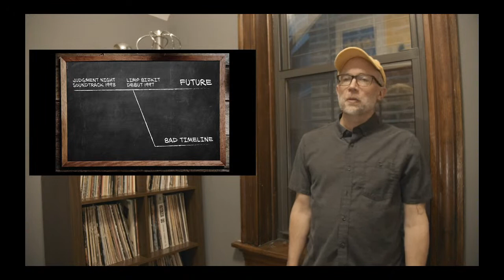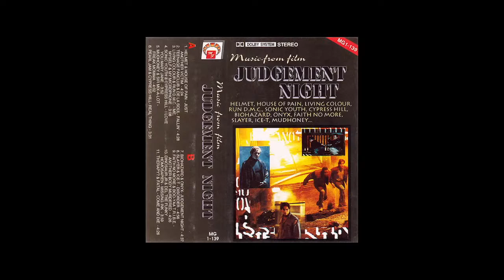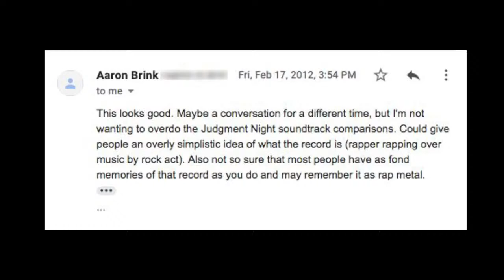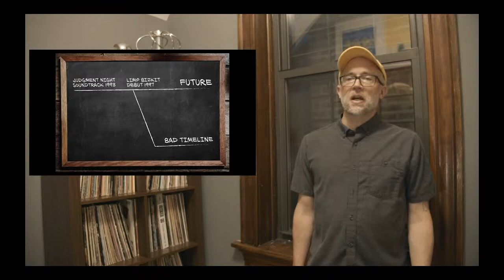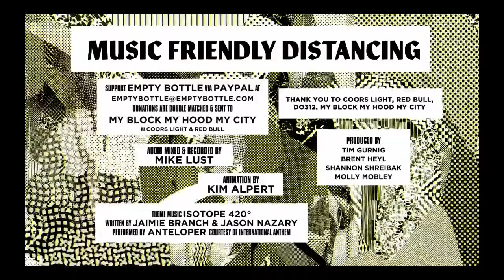Music Friendly Distancing feat. Miranda Winters (Melkbelly) - Supported by Coors Light and Red Bull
A four-part event series featuring livestreamed performances, new music from your favorite local artists and more!

The second episode, airing Friday, October 23, at 5 p.m. CST will feature:

*Miranda Winters performing live from the roof of Empty Bottle

*Liner Notes feat. Steve Reidell (Hood Internet): Reidell will go deep on the 'Judgement Night OST'

Coors Light and Red Bull will be matching donations (up to $5k) made to the Empty Bottle reopening fund on Music Friendly Distancing nights to benefit My Block, My Hood, My City.